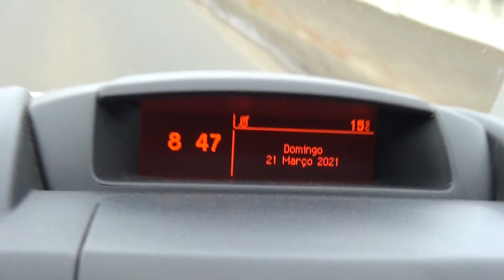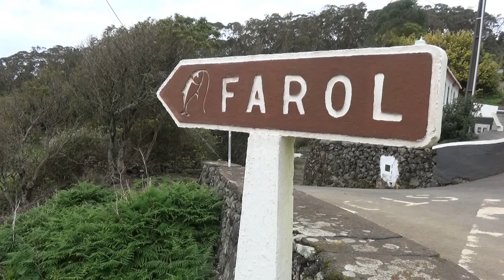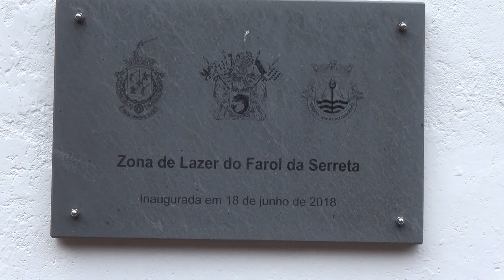Terceira ,aventura e ação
Domingo de aventura na Terceira